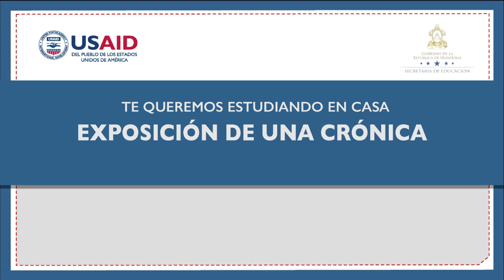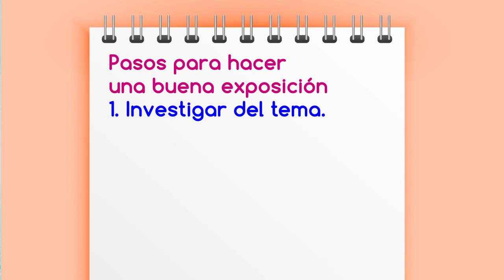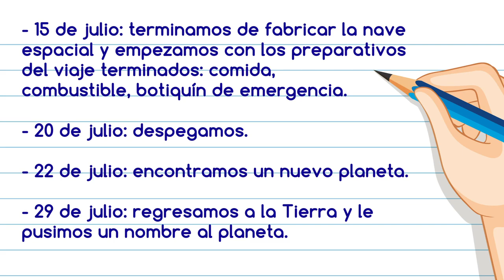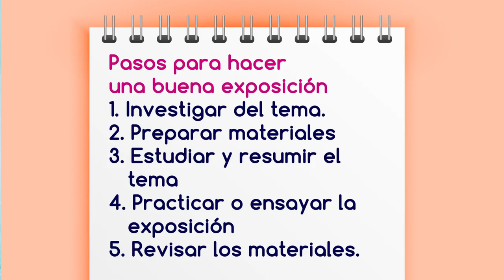Exposición de una crónica – Cuarto, Quinto y Sexto Grado - Español